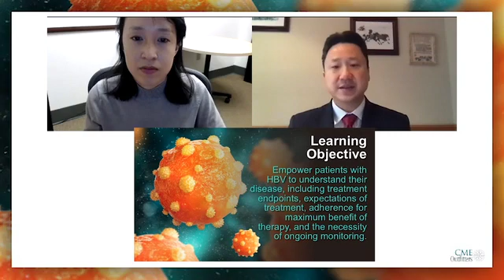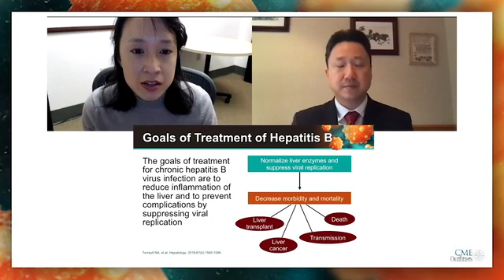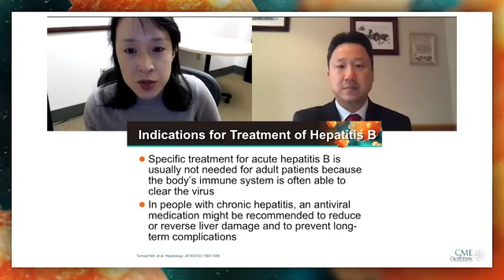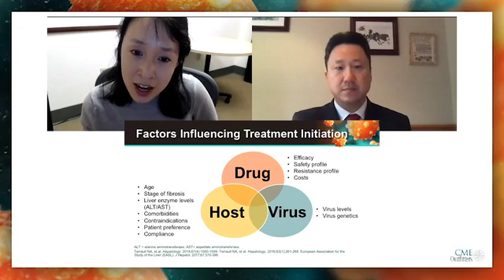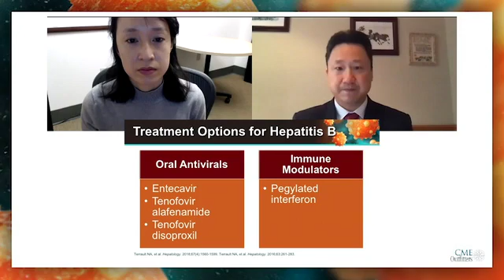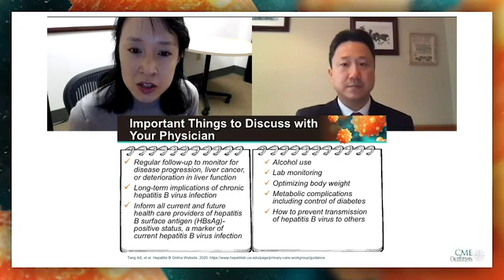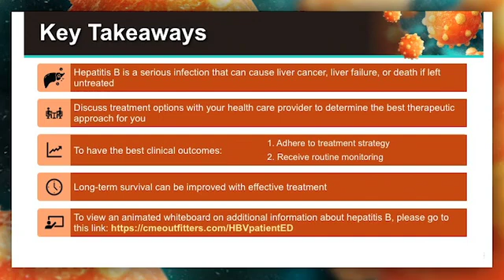What to Expect from Your Hepatitis B Treatment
The goals of treatment for chronic hepatitis B virus infection are to reduce inflammation of the liver and to prevent complications by suppressing viral replication. In this video, Drs. Ahn and Tang discuss the goals of treatment for HBV, indications for treatment, and the importance of treatment adherence, as well as provide a broad overview of your treatment options and highlight some important items to discuss with your physician.